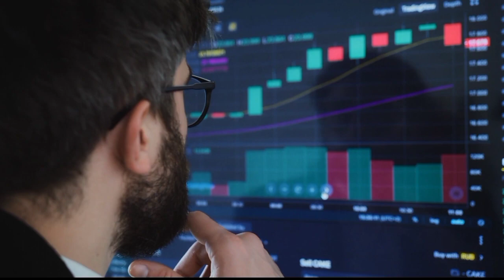आज 20 जनवरी 2023- tmt सरिया का ताज़ा भाव || saria price today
tmt bar rate per kg

 sariya ka ret, tmt steel bar price,

 tmt bar business,